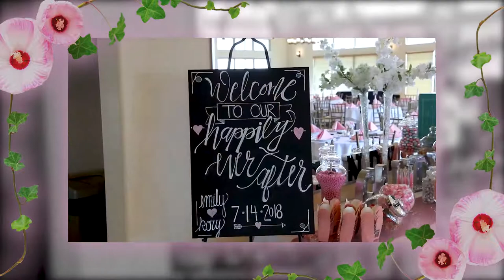The Wisdom Wedding (At Aeries Resort)